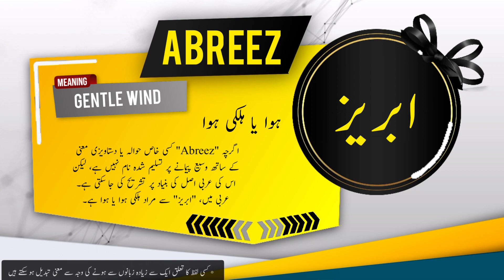ABREEZ Name Meaning In Urdu | Islamic Baby Boy Name | Ali-Bhai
Assalamualaikum
In this video you will find most authentic urdu meaning of Islamic Muslim Name ABREEZ with details like "Origin of ABREEZ name" , "Gender Of ABREEZ Name" , " Religion Of ABREEZ Name".
if you have questions about acMuslim baby's names like " ABREEZ  kisi our name ka matlab kya" . "ABREEZ  kisi our name k meaning ya mane kiya ABREEZ", "ABREEZ  kisi our naam kis zuban ya language se hai" , "kiya ABREEZ  koi our naam Muslim name Hai ya none muslim name ha" , "Kiya ABREEZ  koi our naam male or Boy name hai ya Girl or larki ka naam hai" , " ABREEZ  koi our urdu naam urdu
ABREEZ kaise likhte ABREEZ" , " or if you have any other questions so you can ask in comments section.

Alternate spellings for this name are Abreiz | Ebriz   | Ibreez
ALI-BHAI will be largest YouTube  For Most  and most authentic Islamic baby names  ( IN SHA ALLAH ).
To complete Our Mission we need   Prays and  so  LIKE,  our videos and Don't forget to SUBCIRBE this channel.